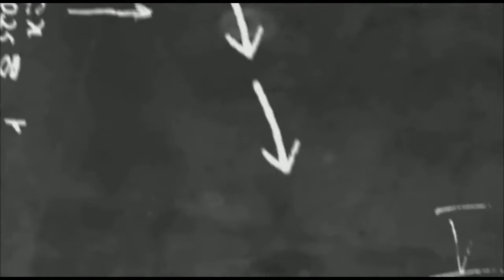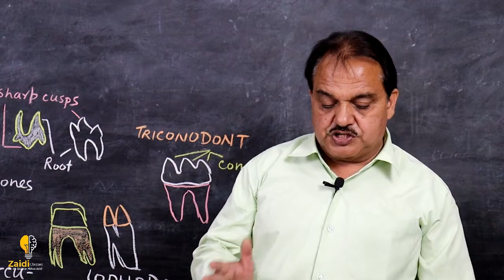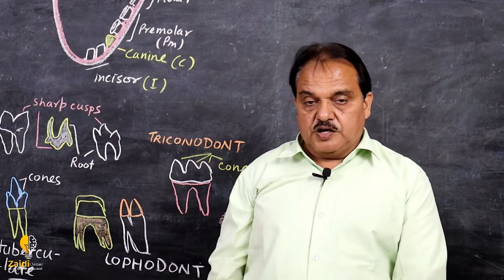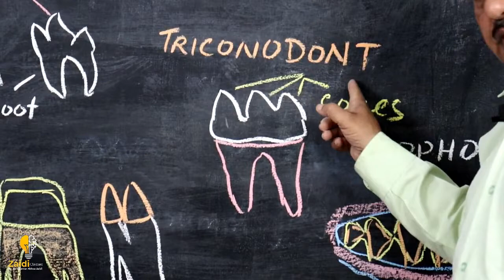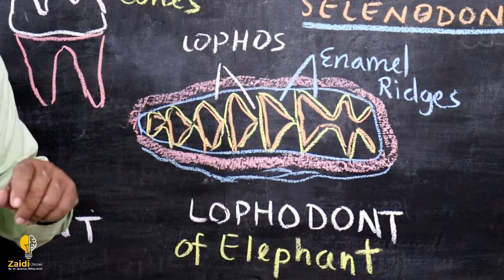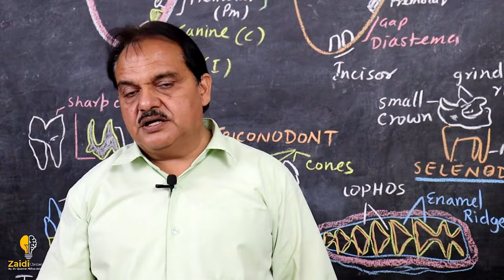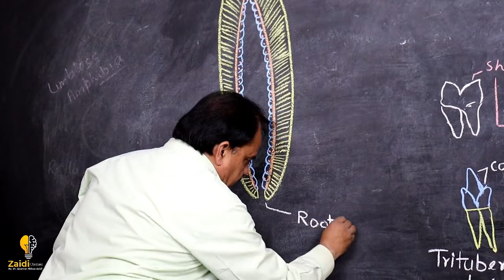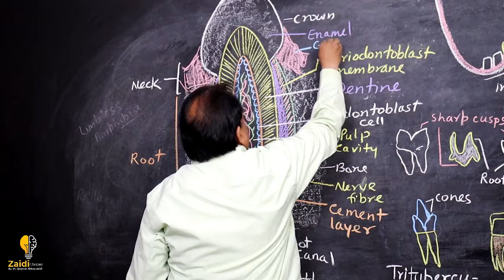Dentition in mammals for BSc/ MSc/ NEET / Zoology || Lecture by Dr- Quamar Abbas Zaidi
Jaw Suspension in Vertebrate for BSc/ MSc/ NEET / Zoology || Lecture by Dr- Quamar Abbas Zaidi

This lesson starts with a discussion on Dentition in mammals BSc 2nd year.

✔️ Class:Bsc 2nd year
✔️ Subject: Zoology
✔️ Topic Name: Jaw Suspension in Vertebrate